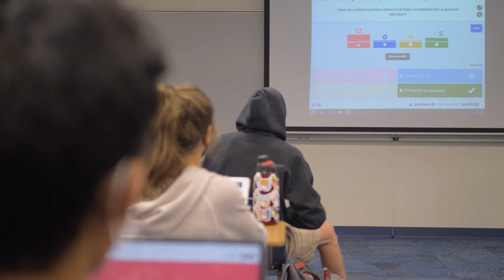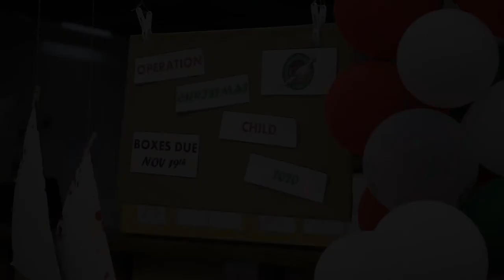Weekly Recap | November 6, 2020 | Heritage Christian School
Learn more about HCS at heritagechristian.net!